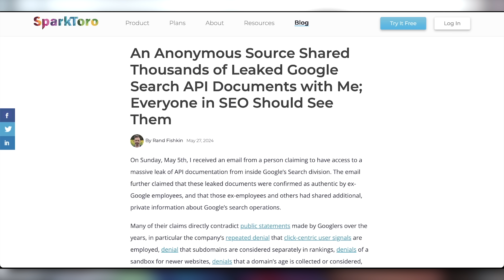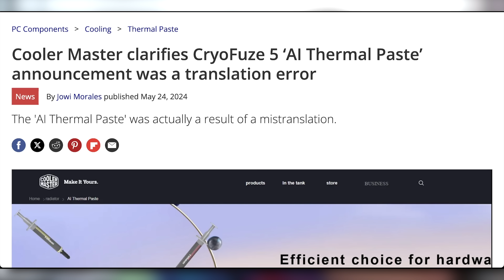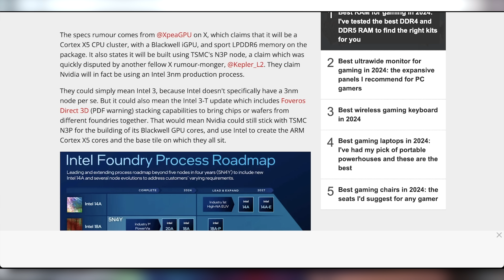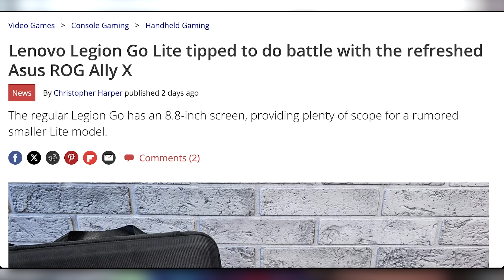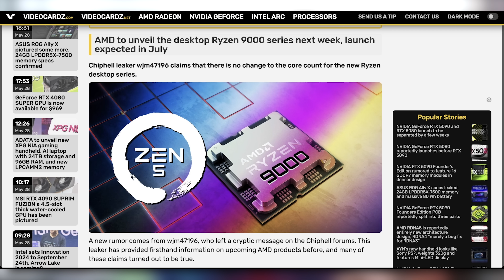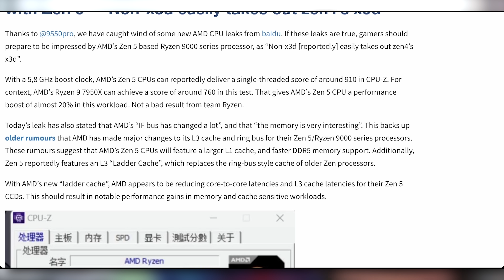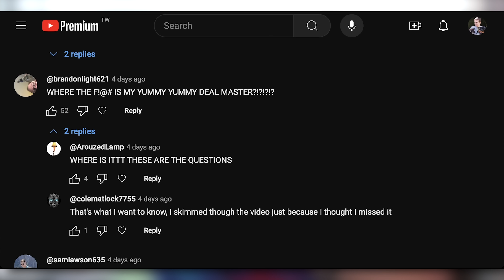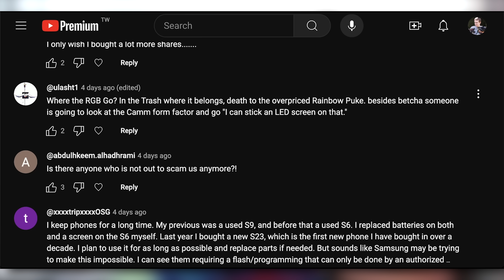AMD Just Flexin On Everyone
0:00 - Intro
0:40 - Google Search Doc Leaked
2:17 - AI Thermal Paste Clarification
3:09 - TikTok Case In September
3:38 - UFD Deals
3:48 - Intel Making Nvidia’s ARM Processor
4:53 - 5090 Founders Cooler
5:38 - Here’s the ROG Ally X
6:23 - Lenovo Legion Lite
6:48 - AMD Taking Intel’s Names
8:41 - Zen 5 Benchmarks Greater Than X3D
11:14 - Comment Response

Presenter: Brett Sticklemonster
Videographer: Brett Sticklemonster
Editor: Brett Sticklepickle
Thumbnail Designer: Reece Hill